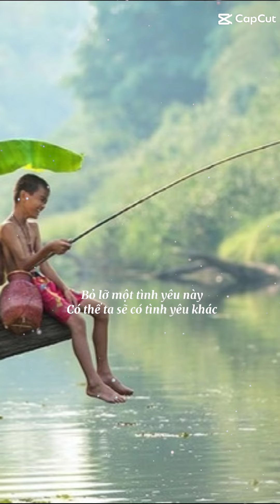Chọn người thương mình hay người mình thương.